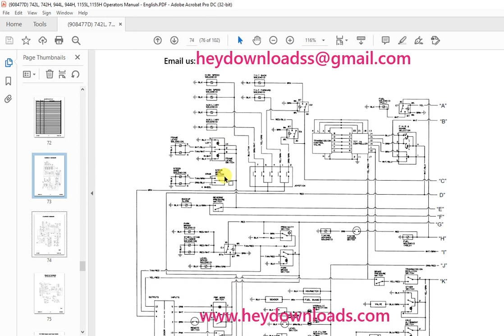Mustang 744 944 1155 Telehandler Engine Operator’s Manual 908477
Language : English
Pages : 102
Downloadable : Yes
File Type : PDF
Size: 6.37 MB